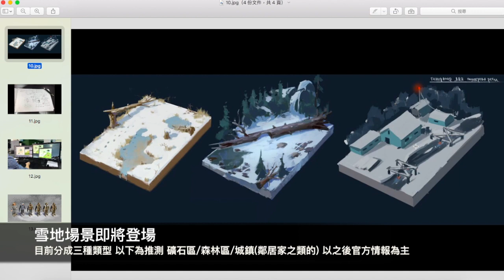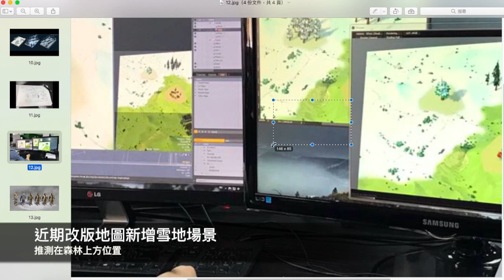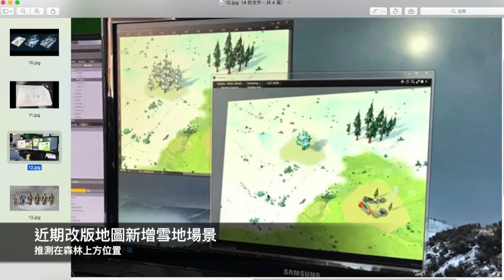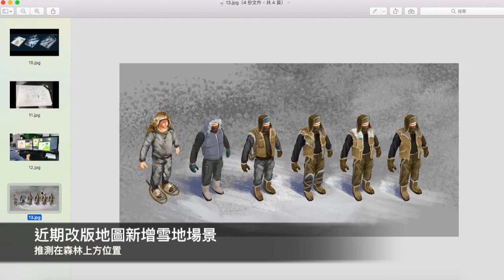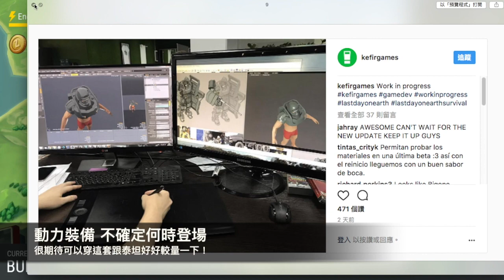持續更新 - Last Day on Earth: Survival #107 近期重大改版情報分析 冬季即將到來! 末日生存 (我不喝拿鐵-直播台)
本集介紹：這次統整官方近期頻頻發出的圖片訊息，
看來重大改版就要來囉！快來看看要提前準備些什麼吧!

PS.目前假日/平日固定直播的平台為Twitch歡迎加入唷！

新手玩家可參考：
老手玩家可參考：
            Vindicated
            Enter_Blonde
            Where_I_am_From
            AJR-Drama (official Audio)
歡迎在此分享末日生存這款遊戲的圖文
(我不喝拿鐵FB粉絲團)(私訊留言過多目前無法回覆 請見諒)
我不喝拿鐵副頻道 歡迎加入！
PS4/Xbox One/PC遊戲情報/實況直播
Last Day on Earth: Surviva 遊戲實況影片連播：
▶贊助我不喝拿鐵
如果你喜歡我的遊戲實況影片希望可以鼓勵我，也可以小額贊助我，請點這邊，感謝你的贊助！